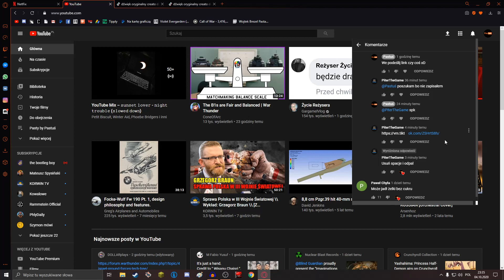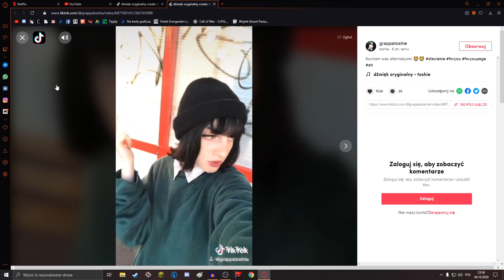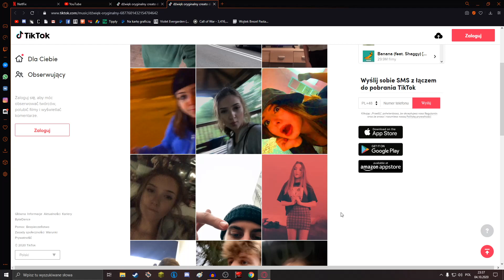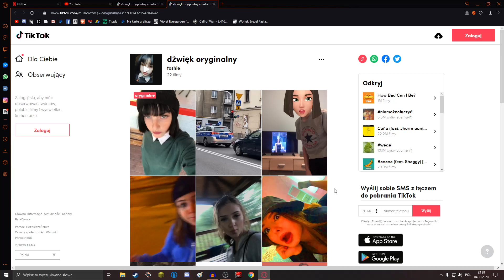Jestem gwiazdom TikToka XDD